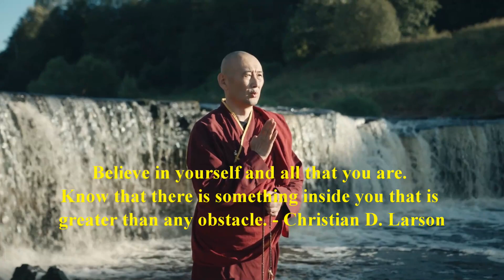Best Inspirational Quote | Life Inspirational Thoughts | Great Inspirational Message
00:00 Best Inspirational Quotes
Timestamp
00:02 Believe in yourself and all that you are. Know that there is something inside you that is greater than any obstacle. - Christian D. Larson
00:13 Your time is limited, don't waste it living someone else's life. - Steve Jobs
00:20 Success is not final, failure is not fatal: it is the courage to continue that counts. - Winston Churchill
00:29 The greatest glory in living lies not in never falling, but in rising every time we fall. - Nelson Mandela
00:38 You miss 100% of the shots you don't take. - Wayne Gretzky
00:44 The only way to do great work is to love what you do. - Steve Jobs
00:51 Success is not how high you have climbed, but how you make a positive difference to the world. - Roy T. Bennett
00:59 Be the change you wish to see in the world. - Mahatma Gandhi
01:06 You can't go back and change the beginning, but you can start where you are and change the ending. - C.S. Lewis
01:14 The future belongs to those who believe in the beauty of their dreams. - Eleanor Roosevelt

Sound Effect Pixabay and many more and Video by many creator and we are so lucky to have such beautiful video provider. We wish Everyone who provide such facility for Audio or Video Must Grow day by day and all they have huge happiness and success for Everyone.

If any Audio, Video or Images Service provider have any copyright issue please email us for the same.. we will try our best to follow best possible solution provided by you or with discussion we bring best possible solution.

If Any one have any kind of query or right Issue please do email on . Will surely reply as soon as possible.